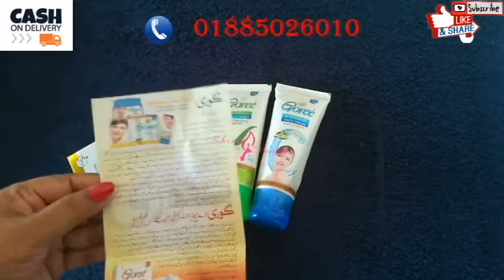Goree Day Night Cream Review By Secret Beauty